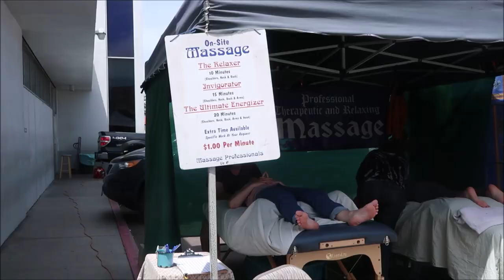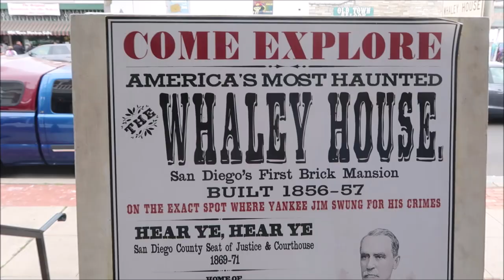SAN DIEGO DAY 2 | GASLAMP, WHALEY HOUSE, HILLCREST FARMER'S MARKET | USA VLOG 4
We are traveling the US of A for 8 weeks and this is how it's going so far...

PLACES WE VISITED:

1. HILLCREST FARMERS MARKET
Outdoor farmers market held on Sundays with organic produce, gift, clothing & world food stalls.
Address: 3960 Normal St, San Diego, CA 92103, USA

2. THE OLD SPAGHETTI FACTORY
Family-friendly chain eatery featuring traditional Italian entrees amid turn-of-the-century decor.
Local Promo Image
Ad$7 Off your first order
Get Old Spaghetti Factory delivered to your door with Grubhub. Order online now.
Address: 275 Fifth Ave, San Diego, CA 92101, USA

3. WHALEY HOUSE
The Whaley House is an 1857 Greek Revival style residence, a California Historical Landmark, and museum located in Old Town, San Diego, California. It is currently maintained by Save Our Heritage Organisation. The Whaley House was the home of Thomas Whaley and his family.
Address: 2476 San Diego Ave, San Diego, CA 92110, USA

4. LA CASA de ESTUDILLO
The Casa de Estudillo, also known as the Estudillo House, is a historic adobe house in San Diego, California, United States. It was constructed in 1827 by José María Estudillo and his son José Antonio Estudillo, early settlers of San Diego, and was considered one of the finest houses in Mexican California.
Address: 4000 Mason St, San Diego, CA 92110, USA

5. MASON STREET SCHOOLHOUSE
Address: 3966 Mason St, San Diego, CA 92110, USA

6. ROSS
Retail chain selling brand-name clothing, shoes, accessories & housewares at discount prices.
Located in: Sports Arena Square
Address: 3237 Sports Arena Blvd, San Diego, CA 92110, USA